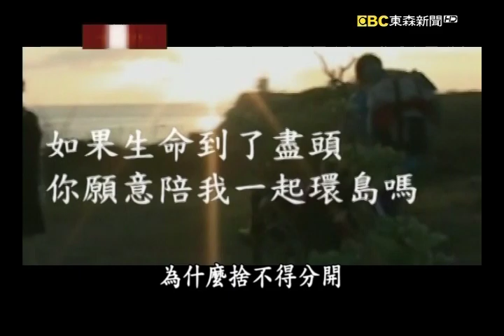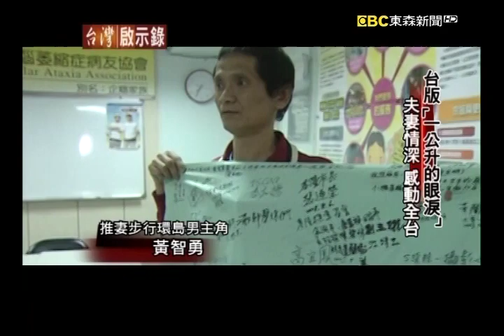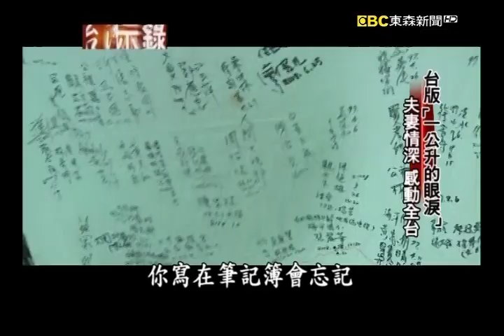無藥可醫 與妻訣別 腦萎夫妻 來生再續【@ebcapocalypse 精華】復刻版 第623集 ｜洪培翔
環島旅行是一個夢想，有人用騎車的、有人用搭車的，但是你可曾想過有人是用走路環島嗎？這是一個真實的感人故事，就發生在2008年這一位家住在基隆的黃智勇先生，他在內湖的焚化爐擔任清潔工，他的妻子罹患了小腦萎縮症，全身癱瘓。黃智勇說環島是他們夫妻倆早就說好的夢想，如果再不出發恐怕就沒機會了，所以他跟妻子說，既然遲早都得死，寧願走出了家門，就算走到了一半，妳就過世了，也寧願死在太平洋湛藍的海水前，我們都不能夠向命運來低頭，最後這一對夫妻他們花了七十五天的時間，走完了台灣1139公里的海岸線。

小腦萎縮症是一種神經退化的遺傳疾病，可怕的是目前是無藥可醫，等於是從證實罹患的那一天開始，患者就像是被判了死刑，黃智勇說其實環島也是一種治療，因為只要還沒有走完，妻子就還有一個目標要去追尋，他感覺得出來妻子的內心是雀躍的、是期待的，走的愈久彷彿就能夠悄悄地延長時間，延長妻子的生命。而當旅程走到了盡頭，他已經有了心理準備，彷彿目標完成了，而那一份戰勝命運的意志力也就愈來愈淡薄了，而妻子就在旅程結束之後的一年，不敵病魔…不幸病逝。